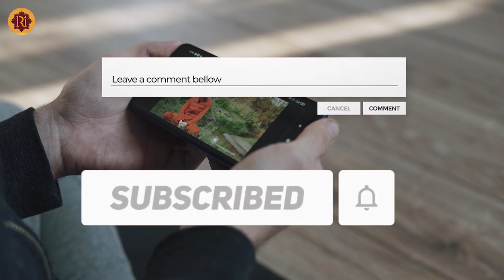राजस्थान में 4 साल की बच्ची का पुनर्जन्म होने के बाद मचा हाहाकार | महादेव शिव का चमत्कार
Timeline Stamp -:0:00 - 2:45 -: पुनर्जन्म की घटना